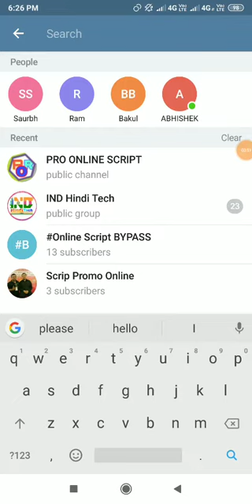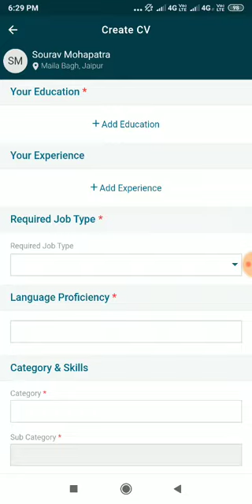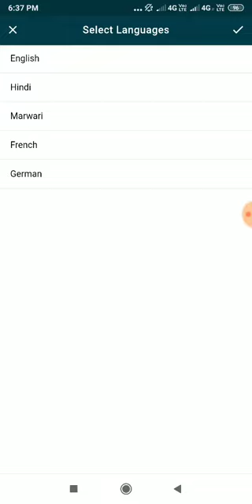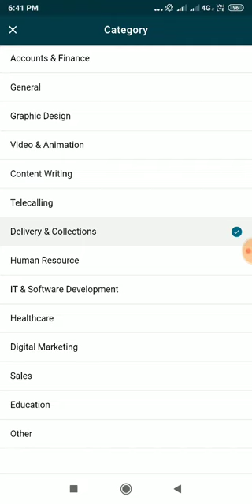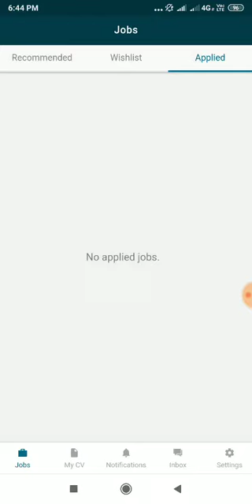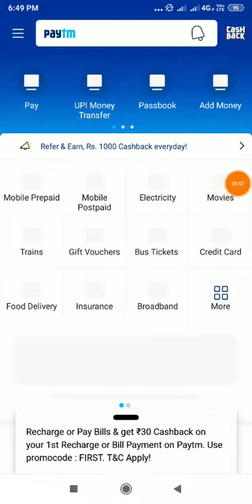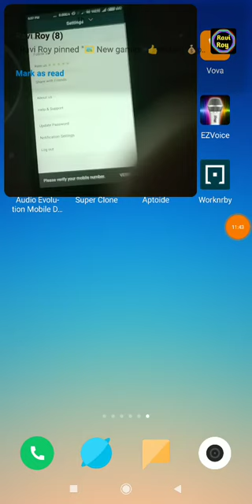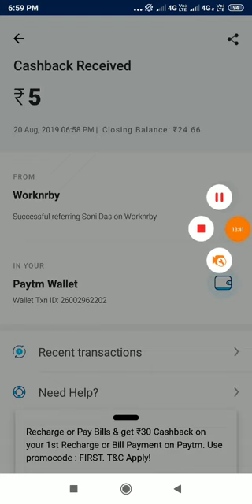Worknrby app unlimited tricks !! OTP problem solved !! 1 device tricks 100+100+100+1000